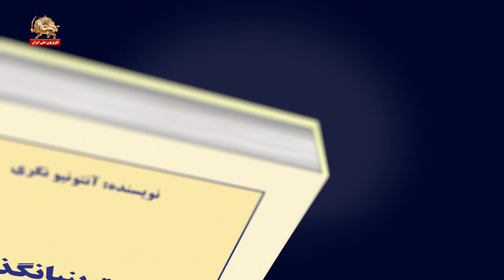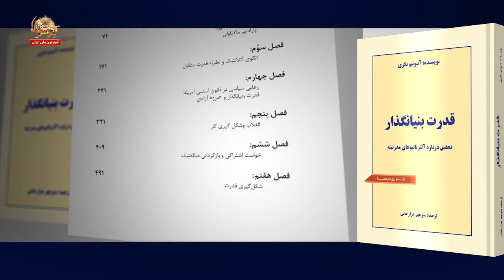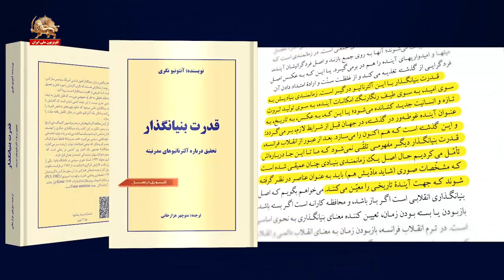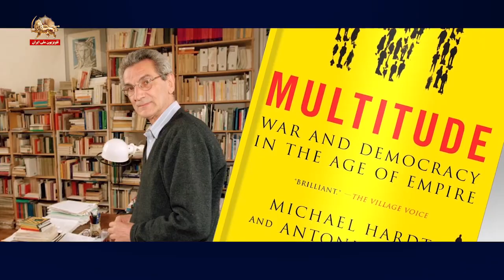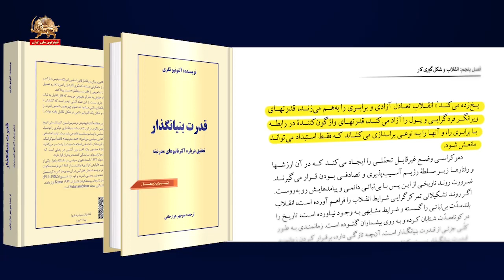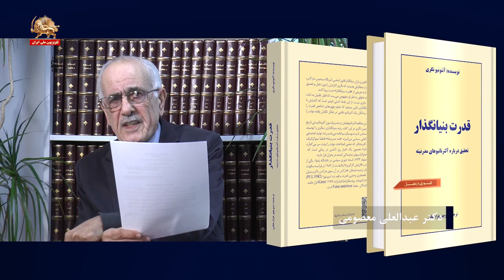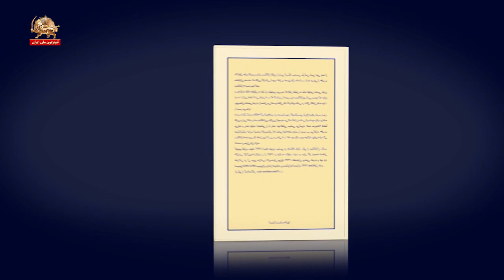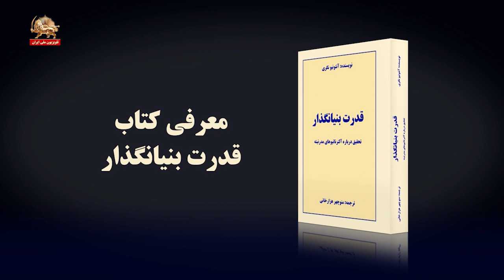معرفی کتاب قدرت بنیانگذار ـ تحقیق درباره آلترناتیوهای مدرنتیه ـ ۱۷اردیبهشت۱۴۰۲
ترجمه زنده یاد منوچهر هزارخانی
حرف زدن از قدرت بنیان‌گذار به‌منزله‌ٔ حرف زدن از دموکراسی است. در دوران مدرن هر دو مفهوم غالباً قابل‌ گسترش‌اند. به‌هرحال به‌تدریج که به قرن بیستم نزدیک می‌شویم آنها در یک جریان تاریخی ادغام می‌شوند که بیش از پیش به پوشاندن متقابل آنها گرایش دارد.
به‌بیان‌دیگر قدرت بنیان‌گذار تنها به‌عنوان منبع متعالی و گسترش یابنده‌یی مطرح نشده که هنجارهای تشکیلاتی تمامی نظام حقوقی از آن سرچشمه می‌گیرد، بلکه هم‌چنین ـ به‌عنوان به‌وجودآورنده‌ٔ خود این تولید ـ به‌عنوان فعالیتی که خودش هم قادر مطلق و گسترش‌یابنده است.
از این دیدگاه قدرت بنیان‌گذار گرایش به این همانی با مفهوم سیاست دارد، به شکلی که در یک جامعه‌ٔ دمکراتیک از آن فهمیده می‌شود؛ بنابراین برای توضیح تشکیلاتی و حقوقی قدرت بنیان‌گذار، تولید هنجارهای تشکیلاتی و به‌وجود آوردن قوه‌های نهادینه شده کافی نیستند:
می‌بایست پیش از هر چیز، قدرت بنیان‌گذار را ـ به‌عنوان سوژه ـ در نظر گرفت و هنجار آن را به سیاست دمکراتیک داد...

سیمای آزادی۱۷ اردیبهشت ۱۴۰۲